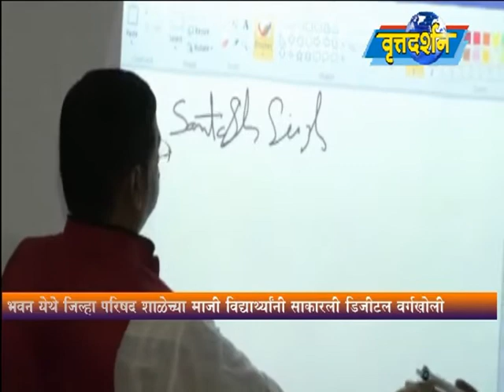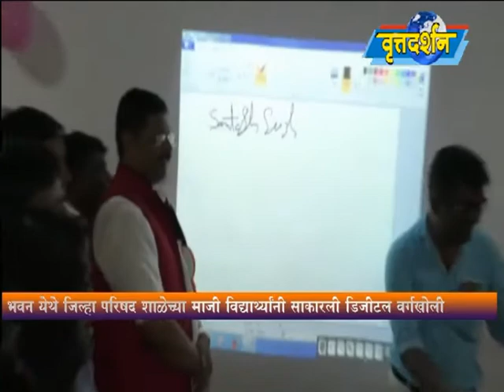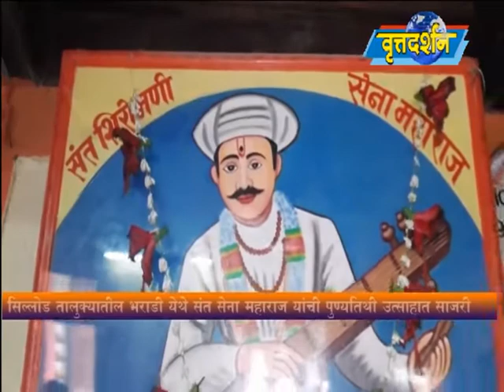Vrattadarshan News 21 August